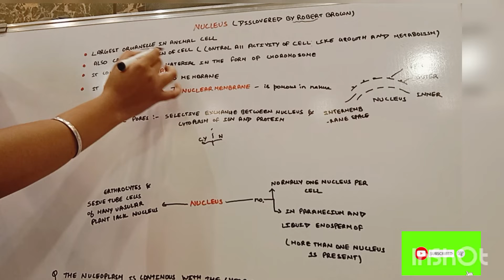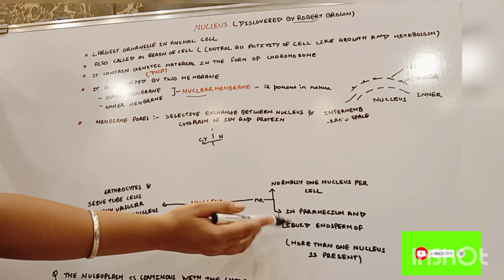Nucleus structure and function quick revision before neet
Hey guys

   Today we will discuss about nucleus structure and it's function